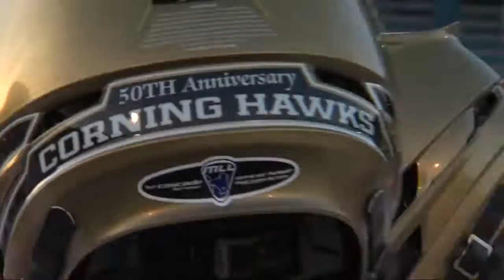Corning Boys Lax Reflect On Bittersweet Ending To Season